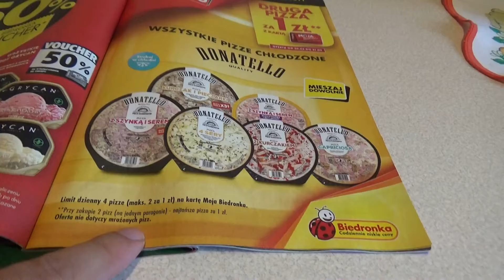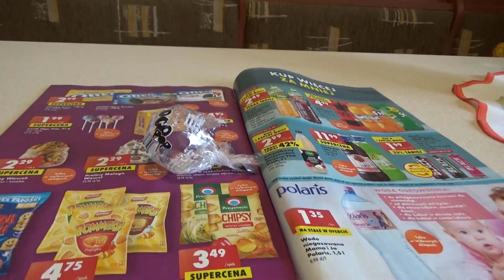Lizak Ogo Pop z Biedronki jagodowy